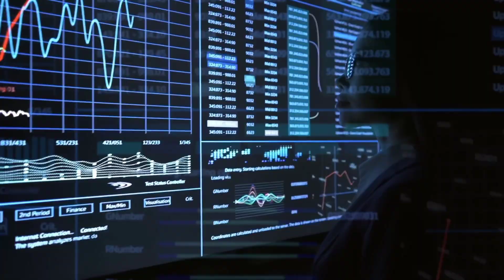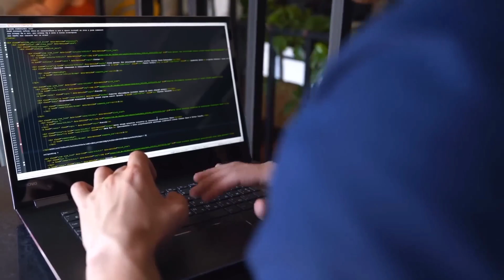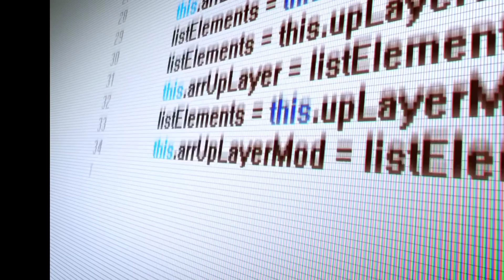How to Master What is Brain Computer Interface | अब Brain computer interface कि मदत से होगा सब काम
neuralink
elon musk
brain computer interface
bci
Brain interface technology
neuroscience
artificial intelligence
machine learning
future tech
deep learning
mind control
tech news
brain computer interface technology
convolutional neural network
robotics
eeg
neurotechnology
elon musk neuralink
brain chip
what is bci
neuralink monkey
computer vision
how to control your mind
communication

About video -

दोस्तों, एक ऐसी टेक्नोलॉजी जिससे आप घर बैठे बैठे अपने ब्रेन कि मदद से सारे काम कर पाएंगे
Brain Computing Interface Technology
क्या Brain Computing Interface Technology
जिससे आसान हो जाएगी सबकी जिंदगी,
क्या सिर्फ सोचने पर ही हो जाएगा सब काम,
क्या यह लोगों के लिए वरदान साबित हो सकती है?

इंसान के दिमाग में स्टेंट्रोड नाम की चिप लगाई जाएगी और इसी के जरिए ये संचालित होगी. ये चिप दिमाग से मिलने वाले संकेतों को स्टोर करके डिवाइस तक पहुंचाएगी, चिप में डेटाबेस मौजूद रहेगा, ऐसे में जब कोई व्यक्ति कुछ भी करने का सोचेगा तो चिप सक्रिय हो जाएगी ।

कंप्यूटिंग की दुनिया में अब सबकुछ आसान हो गया है.

ब्रेन कंप्यूटिंग इंटरफेस तकनीक कैसे करती है काम

कभी आपके मन में ख्याल आए कि बिना टीवी का रिमोट दबाए ही टीवी चल जाए...या बिस्तर पर लेटे-लेटे पंखा चल जाए.. लाइट जल जाए... तो कंप्यूटिंग की दुनिया में ऐसा जल्द ही हो सकेगा. इस प्रक्रिया को अपनाने के लिए कंपनियां ब्रेन कंप्यूटिंग इंटरफेस तकनीक पर काम कर रही हैं. एलन मस्क की कंपनी न्यूरालिंक इस साल बीसीआई का ह्यूमन ट्रायल शुरू करने वाली है.

क्या है ब्रेन कंप्यूटिंग इंटरफेस तकनीक

आपकी सोच को एक्‍शन में तब्‍दील करने की तकनीक को ब्रेन कंप्यूटिंग इंटरफेस कह सकते हैं. इसके लिए आपके दिमाग में स्टेंट्रोड नाम की एक चिप लगाई जाएगी. जोकि आपके दिमाग को सिग्नल भेजेगा और आप वो कर सकेंगे जो आपने सोचा है. इस तकनीक के जरिए किसी दिव्यांग या लकवाग्रस्त व्यक्ति को बातचीत करने या कोई काम करने में मदद मिल सकती है. ब्रेन कंप्यूटिंग इंटरफेस में दिमाग की इलेक्ट्रिकल गतिविधियों और बाहरी डिवाइस के बीच सीधे संचार से जुड़ना शामिल है.

कैसे काम करेगी ये तकनीक

इंसान के दिमाग में स्टेंट्रोड नाम की चिप लगाई जाएगी और इसी के जरिए ये संचालित होगी. ये चिप दिमाग से मिलने वाले संकेतों को स्टोर करके डिवाइस तक पहुंचाएगी, चिप में डेटाबेस मौजूद रहेगा, ऐसे में जब कोई व्यक्ति कुछ भी करने का सोचेगा तो चिप सक्रिय हो जाएगी और चिप को पता चलेगा कि व्यक्ति क्या करना चाहता है. इसके बाद चिप डिवाइस को सिग्नल भेजकर सोच को एक्शन में तब्दील किया जा सकेगा. वैसे तो यह तकनीक अपनी ट्रायल के दौर में है, लेकिन कुछ टेक कंपनियां ब्रेन इम्प्लांट का प्रयोग भी कर रही हैं.

किन लोगों को मिलेगी मदद

व्हीलचेयर का इस्तेमाल करने वाले लोगों को मदद मिलेगी. इसके जरिए इंसान सिर्फ सोचेगा कि उसे व्हीलचेयर खिसकानी है और आर्टिफिशियल इंटेलिजेंस से लैस व्हीलचेयर उसकी उसकी सोच के मुताबिक मूव करेगी. इसके अलावा लकवाग्रस्त लोग सोच कर अपने काम आसान कर पाएंगे. बोलने में असमर्थ लोग आसानी से इसके जरिए बातचीत कर पाएंगे.

रोजमर्रा के काम आसान हो जाएंगे, आप बिस्तर पर बैठे-बैठे केवल सोचकर ही अपने काम को अंजाम दे पाएंगे. कंप्यूटर से जुड़ी किसी भी चीज को चलाने के लिए एक्टिविटी की जरूरत नहीं रह जाएगी. आदमी सोचेगा और चीज काम करेगी।